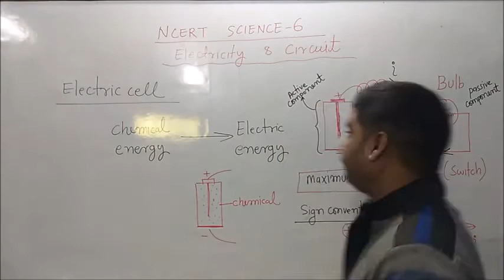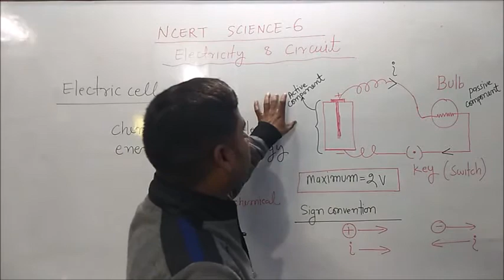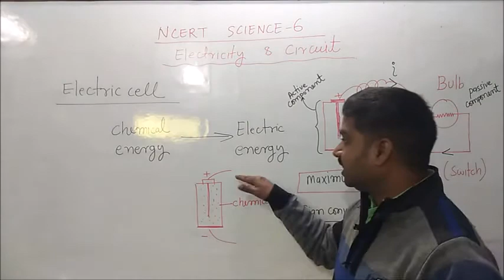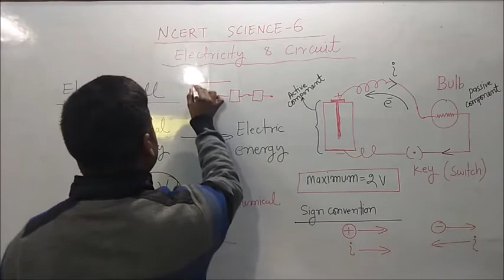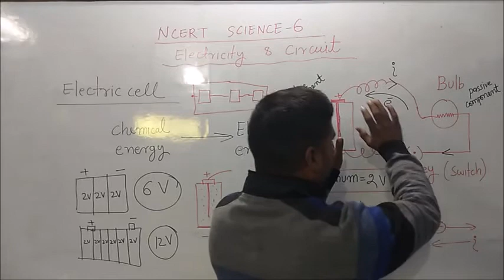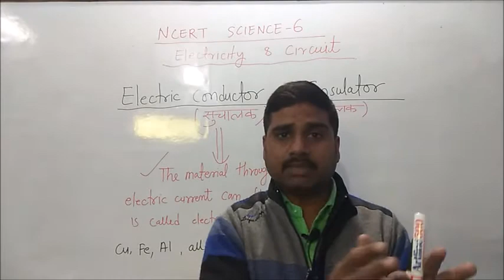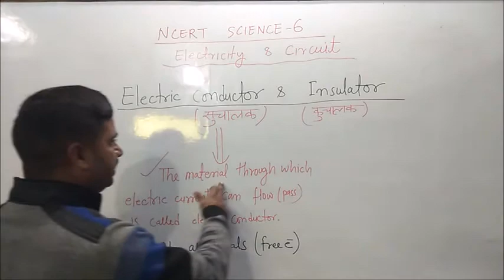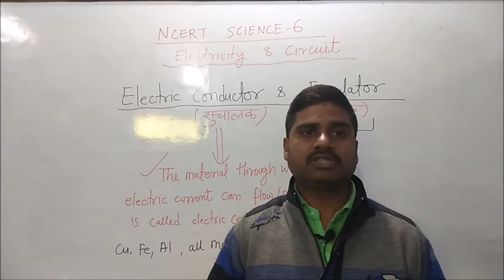ELECTRICITY & CIRCUIT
LEARN BASICS OF NCERT SCIENCE CH- 12